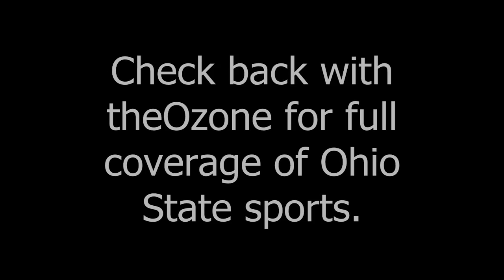Stan Drayton - Monday Q&A 10-14-13